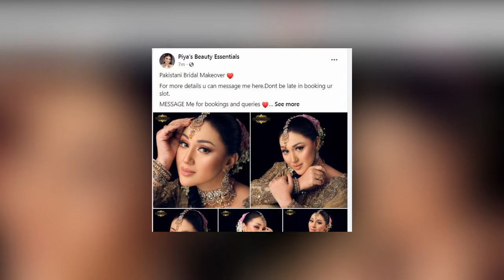ও মাই গড! অবিশ্বাস্য, পাকিস্তানি ব্রাইডাল লুকে এ কোন অপু বিশ্বাস! দেখুন অবাক সবাই